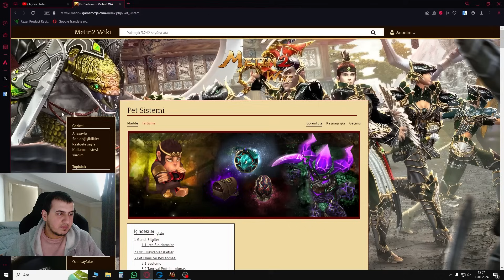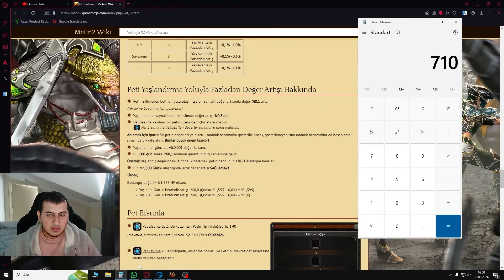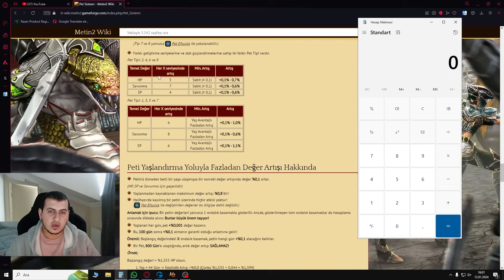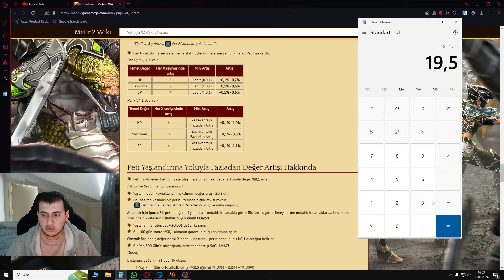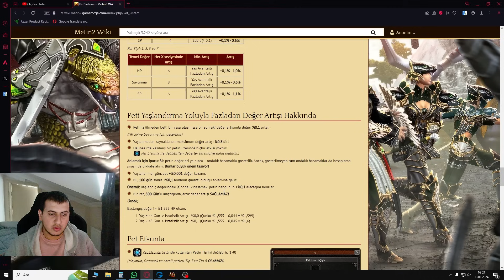Pet İstişaresi?? | 350w'luk Denemeler ve Hüsran | Son Anda Gelen | Bagjanamu#44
Yeni videomuza hoşgeldiniz. Hemen aşağı tarafta discord ve canlı yayın linkimiz var senide aramızda görmek isteriz.

Her Akşam 21'de Vakti Olanları Bekliyorum
Güzel Bir Ortam Yapmaya Çalışıyoruz Buyur